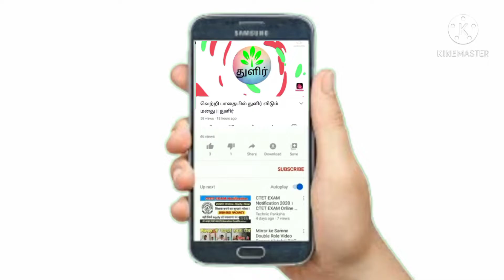48 நாள் தொடர்ந்து "வெள்ளிகிரி மலை "ஏறியவர்|| ஆன்மீக பயணம்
ஒருநாள் மலைஏறினாலே  சிரமாக உள்ளது, ஆனால் 48 நாட்களும் ஒருநாள் விடாமல் ஆன்மீக பயணமாக தென்கைலாயம்  என்னும் மேற்கு தொடர்ச்சி மலையில் உள்ள வெள்ளிங்கிரி மலை எனும் சிவ தலத்துக்கு, 7 மலைகளையும் கோவை மாவட்டம், மதுக்கரை கிராமத்தில் உள்ள 58 வயதான திரு. சுப்பிரமணியம் என்பவர் சென்று வந்துள்ளார்.

ஒம் நமசிவாய.